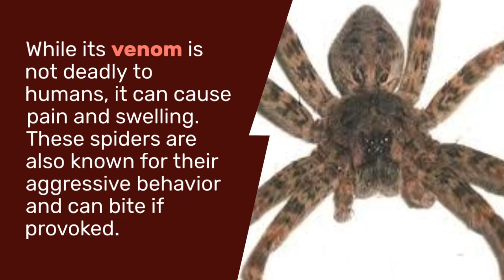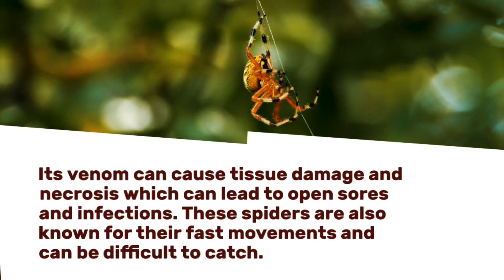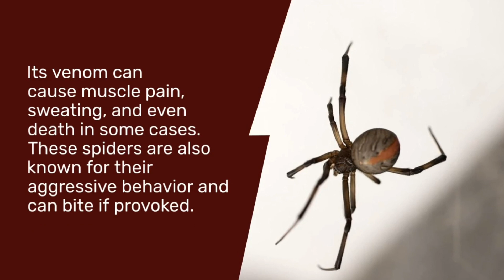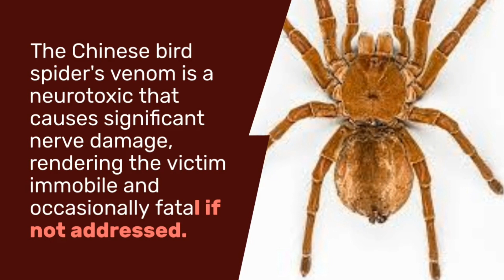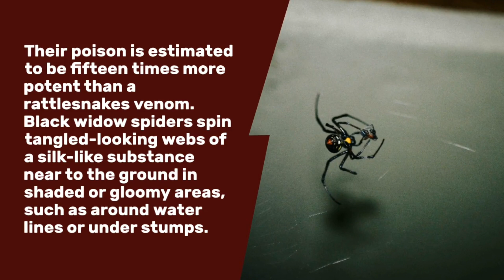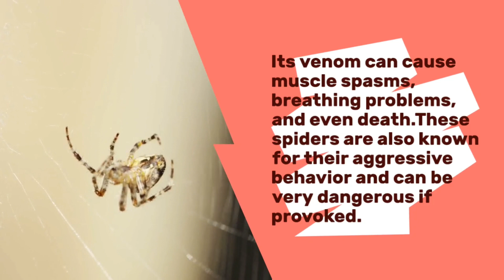Most Deadliest Bugs in the World: Discover the Top 10 Spiders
"Uncover the dark and mysterious world of nature's most dangerous creatures in our spine-tingling journey through the 10 deadliest spiders that roam our planet. Brace yourself as we reveal their venomous fangs, deadly bites, and bone-chilling facts that will make your skin crawl. This eye-opening adventure promises to leave you in awe and with a newfound respect for these fascinating yet deadly arachnids.

whatisthemostpoisonousspiderintheworld,themostvenomousspiderintheworld,whatisthemostdangerousspider,dospiderbitesitch,whydospidersbite,spiderbiteidentification,identifyingspiderbites,australianspiders